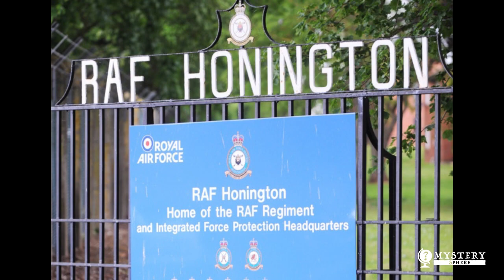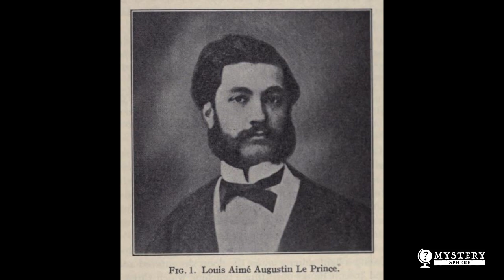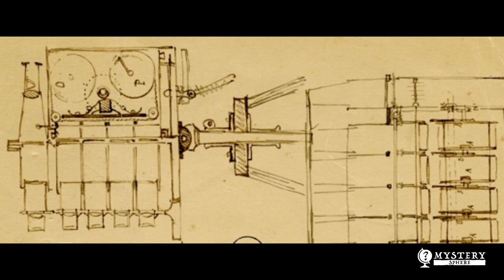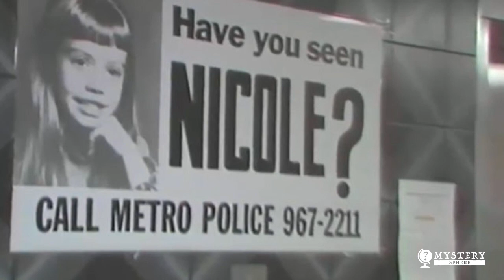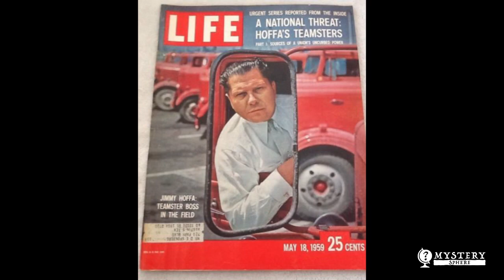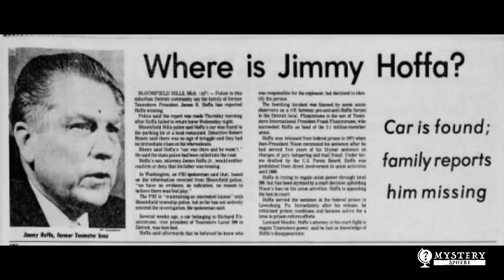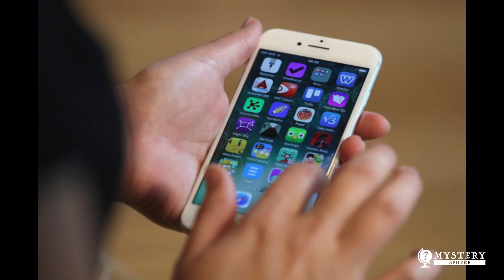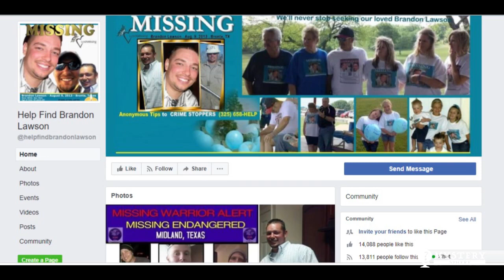VANISHED: Without A Trace : Mysterious Disappearances - MYSTERY SPHERE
- TOPICS:

- Corrie McKeague

- Louis Le Prince

- Nicole Morin

- Jimmy Hoffa

- Brandon Lawson